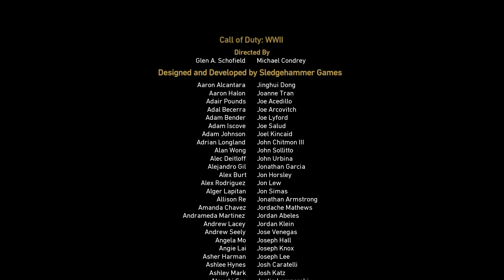Call of duty wwii Финал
События новой части Call of Duty: WWII разворачиваются во время Второй Мировой Войны. Разработчики вновь вернулись к истокам, добавив к старым сюжетным кампаниям графику современности, геймплей последних частей и озвучку от профессиональной студии внутри компании.
Основа сюжета — высадка в Нормандии. С неё начинается повествование европейского театра действий Второй Мировой Войны. Все события Call of Duty: WWII будут развернуты внутри Европы: ни шагу в сторону России или Востока. Мы будем играть за Французов, Англичан, Американцев и повстанцев среди Поляков. Игровая кампания насыщена не только масштабной стрельбой, звуками реального боя и множеством крови, а предательствами, убийством друзей, сменой командования.

Также игра предлагает вам пройти весь сюжет в режиме одного игрока, многопользовательской и совместной игре. Если «один игрок» должен полностью погрузиться в события Второй Мировой Войны, то кооперативная часть шутера от первого лица демонстрирует отдельные миссии, где искусственный интеллект проецирует задание для двоих человек.

Оружие игры полностью соответствует тому времени. Жаль, но разработчики до сих пор не добавили такие эффекты, как «оружие замерзло» или «заклинило». Бери, стреляй, убивай, держи позицию и будет вам счастье.

Совместный режим и многопользовательские миссии открывают перед нами открытые поля сражения для битв 30х30 (и больше), а сценарии некоторых заданий выходят за рамки шутера, превращая игру в хоррор.

Call of Duty: WWII – однозначно, лучший шутер на тему Второй Мировой. Протагонистом одиночной кампании выступает Рональд «Рэд» Дэниелс, военнослужащий американской армии. Вместе с ним геймер проследует по нескольким историческим эпизодам, начиная с высадки в Нормандии.

Геймплей представлен в виде шутера от первого лица, с исторически достоверной подачей истории 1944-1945 года, когда войска Гитлера уже начали отступать под натиском Союзников и Касной Армии, аутентичной военной техникой и вооружением. Одиночная история рассчитана на 6-8 часов, представлено несколько уровней сложности. Также можно играть в многопользовательском режиме.